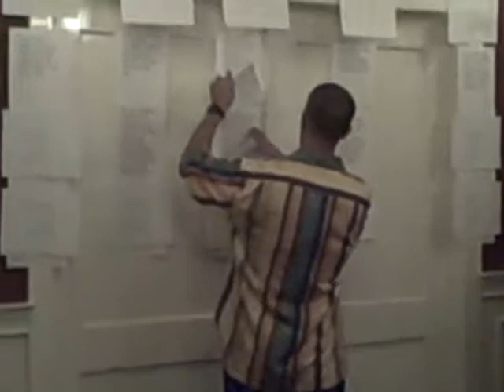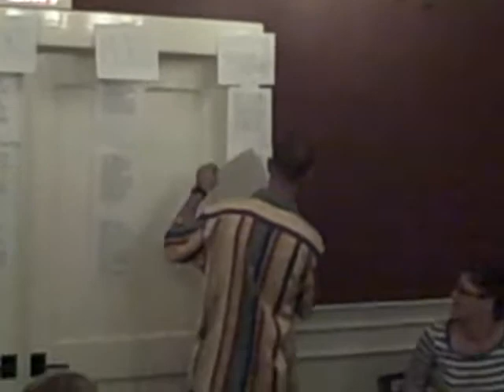Sep.9 Jeopardy, part 3